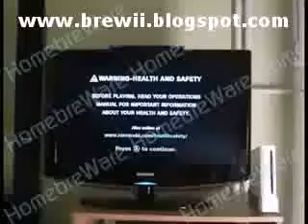Play Homebrew on your Wii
HomebreWare is an in-depth tutorial bundle that will show you step by step how to enable your Nintendo Wii Console to run Homebrew Applications.HomebreWare show you how to unlock your Nintendo Wii console.